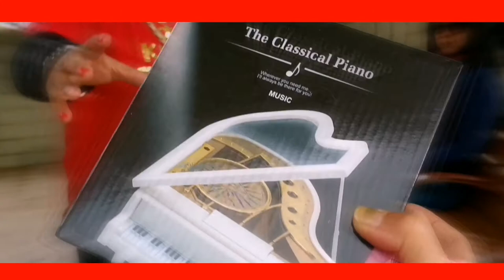Sa Araw ng Pasko - Team VENOM SADNESS REACTION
Sa Araw ng Pasko - Team Venom Version
Song Sad REACTION 😭

"Sadness Behind the smiley faces".

Sa Araw Ng Pasko lyrics

'Di ba't kay ganda sa atin ng pasko
Naiiba ang pagdiriwang dito
Pasko sa ati'y hahanap-hanapin mo
Walang katulad dito ang pasko

Lagi mo na maiisip na sila'y nandito sana
At sa noche buena ay magkakasama

Ang pasko ay kay saya
kung kayo'y kapiling na
Sana pagsapit ng pasko,
kayo'y naririto

Kahit pa malayo ka,
kahit nasaan ka pa
Maligayang bati para sa inyo

Sa ibang bansa'y 'di mo makikita
Ang ngiti sa labi ng bawat isa
Alam naming hindi n'yo nais malayo
Paskong pinoy pa rin sa ating puso

Dito'y mayro'ng caroling at may simbang gabi
At naglalakihan pa ang christmas tree, (ang christmas tree) ang christmas tree

Team Venom is dedicated this song to our love one's, family and relatives in our country. Hometown called Philippines.
Maligayang Pasko sa lahat sa Araw na ito.

We are OFW here in Hongkong and Volleyball Team that missing our family so much. Specially at this moment that all around the world are hitted by the Pandemic. And we cannot travel to have a vacation and feel the real hugs and kisses from our family. Video call, texting and messaging are best tools for  communication to our family.

Team Venom family always here to help, listen and support all members of Team Venom.

We should be a Grateful this year 2020 to face the year of 2021 with full of Hope and Faith.

 It's me Paz Capistrano,
Merry Christmas and Let's welcome a Prosperous New Year 2021.🎉🎉🎉🎉

Best Tagalog Christmas Song
Araw ng Pasko lyrics araw ng Pasko Araw ng Pasko all star araw ng Pasko remix araw ng Pasko song Araw ng Pasko siakol araw ng Pasko boyfriends Araw ng Pasko 1997 Araw ng Pasko Team Venom sa Araw ng Pasko tnt reaction